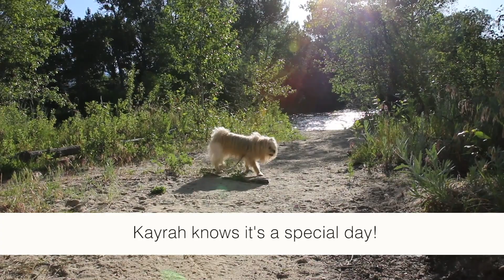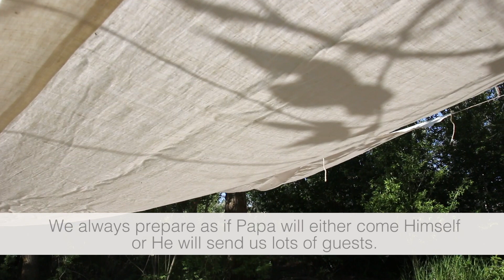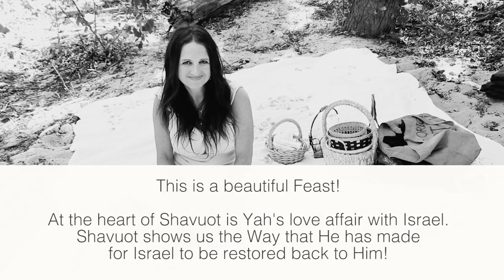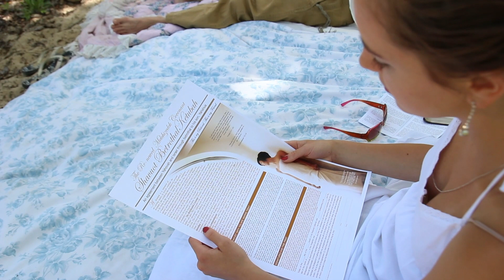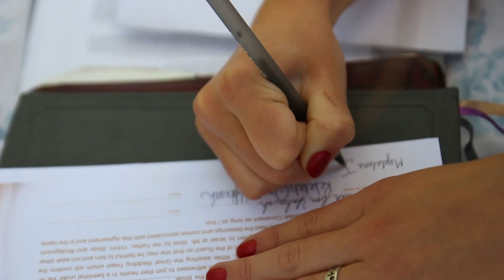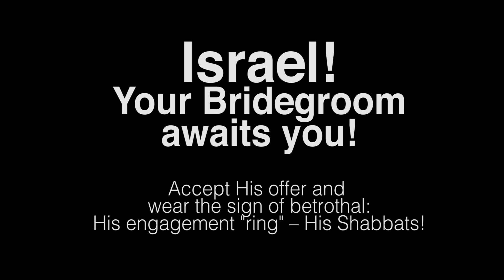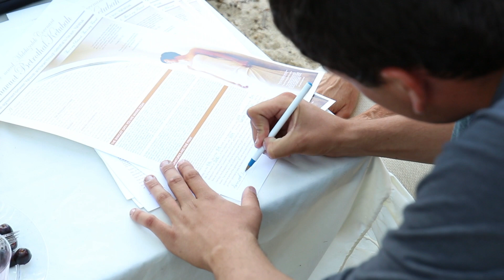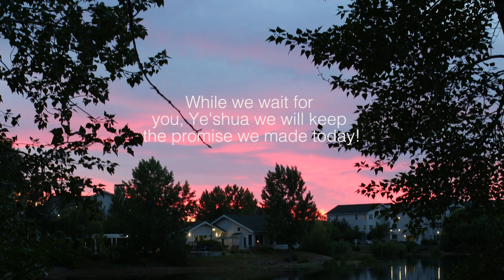Spend a Shavuot with the Garvin Family (How Teshuvah Ministries celebrates Shavuot)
Join the Garvin family for an entire Shavuot day. Slow paced and moves the heart. This video invites you into spending a whole Shavuot day with us, from beginning to end. It does more than just document a Shavuot experience with Teshuvah Ministries, but it shows you how we approach all the Feasts of YHVH (the Feasts of the Lord) and repentance. I hope you are inspired and not only want to join our fellowship, but that you want to obey YHVH and keep HIS Holy Days wherever you are to the best of your ability and creativity!

Filmed in 2014 in Boise, Idaho on the Boise River. Edited for viewing May 2020. This Shavuot is the outcome of this invitation we made